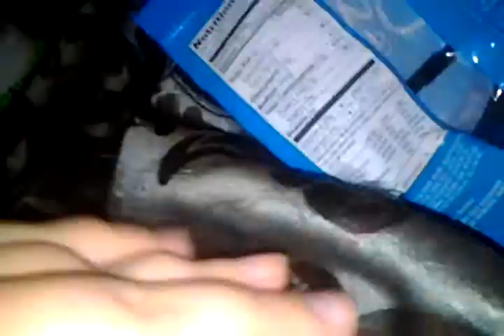Ben 10 real transformations